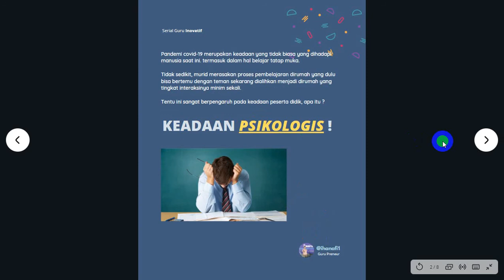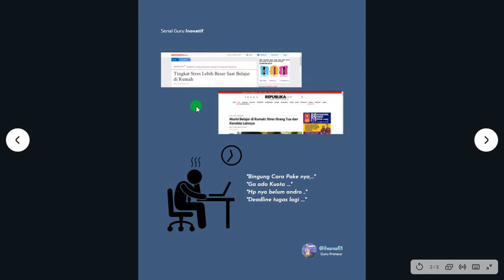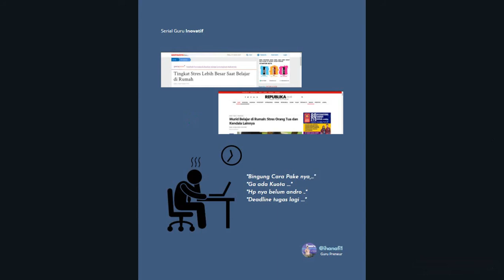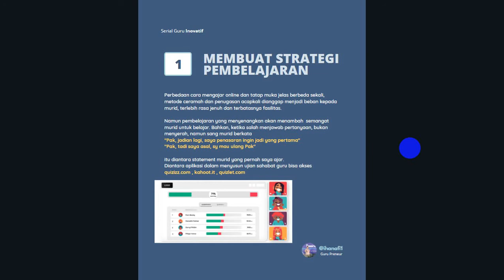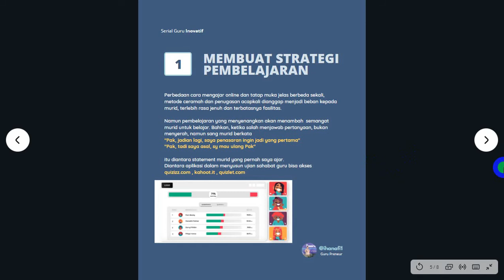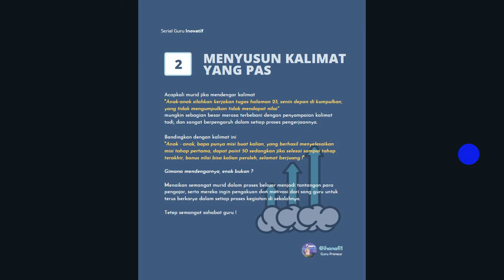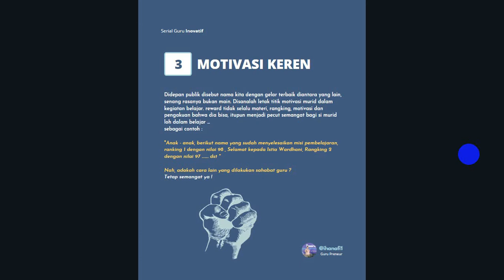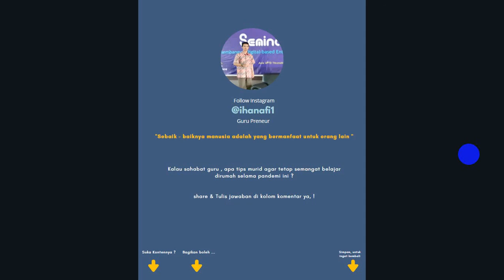3 TIPS MENGURANGI KEJENUHAN SAAT PEMBELAJARAN JARAK JAUH !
Penasaran ingin tau cara menambah motivasi belajar siswa selama pembelajaran jarak jauh ?
simak videonya ..